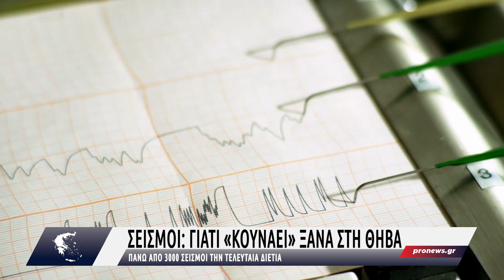Σεισμοί: Γιατί «κουνάει» ξανά στη Θήβα μετά τους 3000 σεισμούς της τελευταίας διετίας